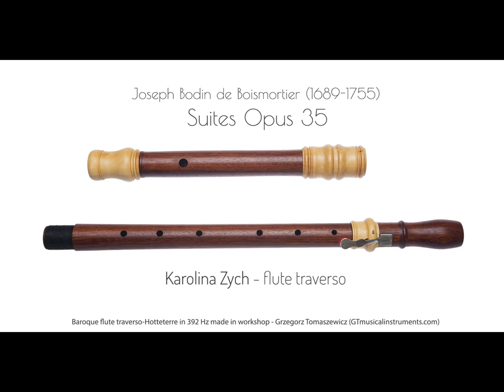Joseph Bodin de Boismortier: Selection from Suites de pièces Op.35: Prelude, Allemande, Prelude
Karolina Zych - transverse flute
Hotteterre flute model built by Grzegorz Tomaszewicz GTmusicalinstruments.com - instrument presentation